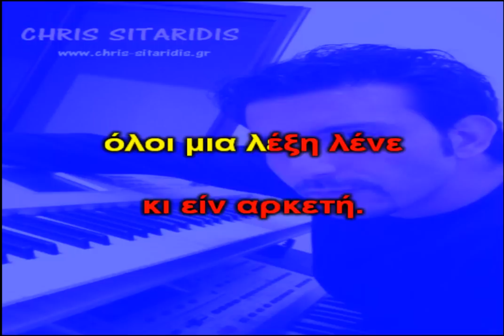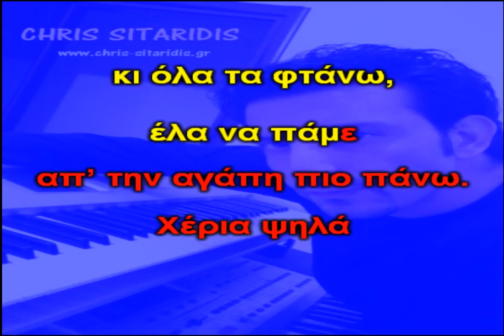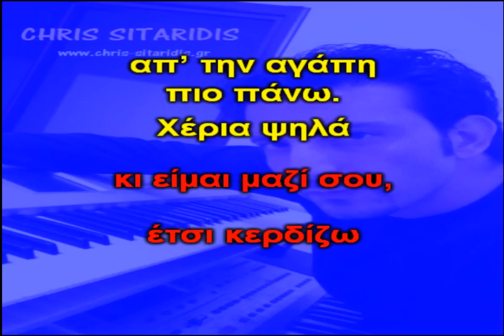Xeria psila - Mixalis Xatzigiannis (Karaoke Version + Lyrics) By Chris Sitaridis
Μουσική διασκευή / Instrumental: Σιταρίδης Χρήστος (Played Live With Korg Pa800 Style)